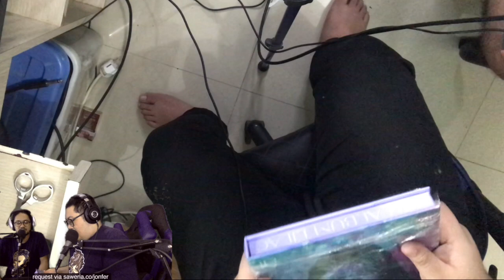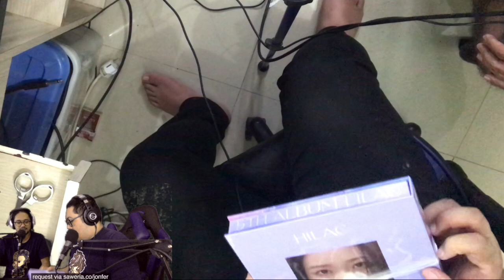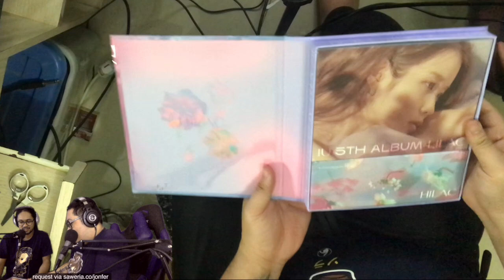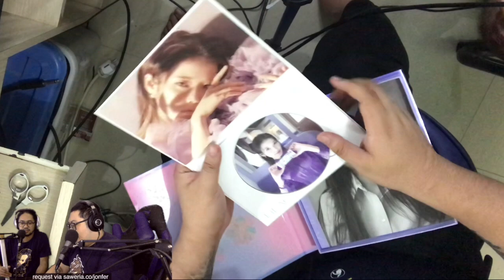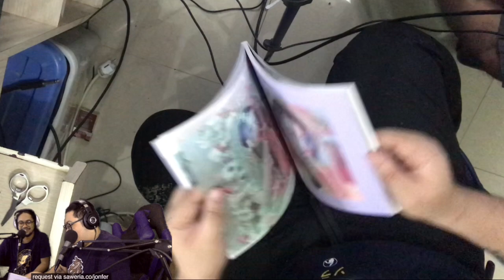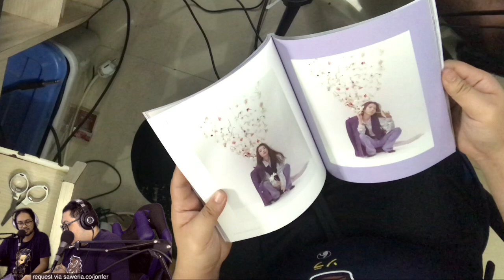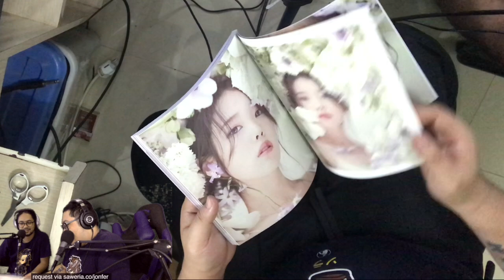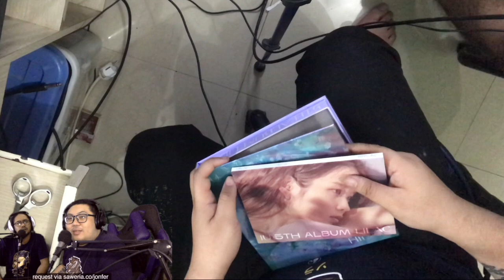UNBOXING ALBUM IU LILAC (HILAC VERSION)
Buat yang mau support channel ini bisa donasi ke

PD:
Abe Rudolf